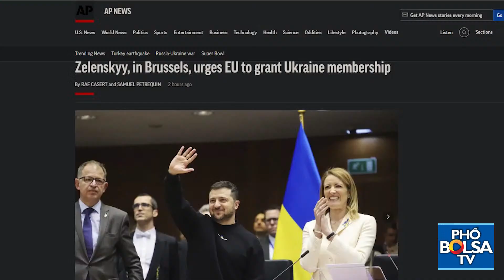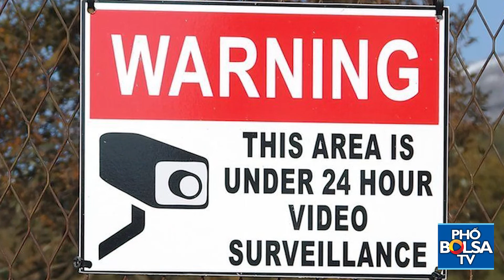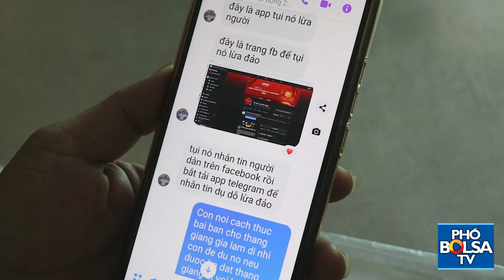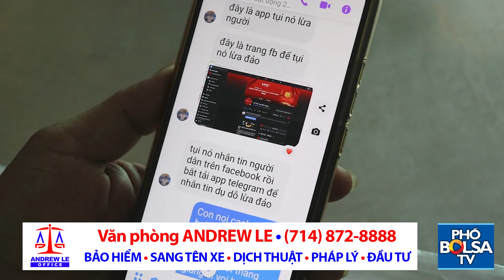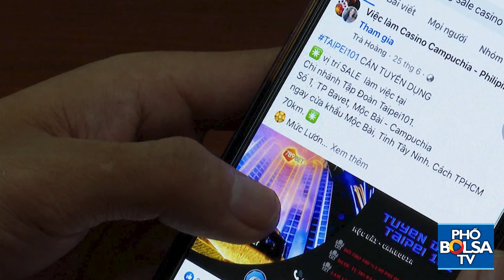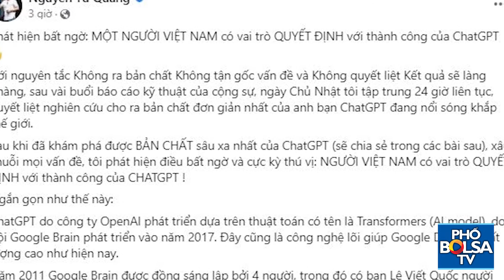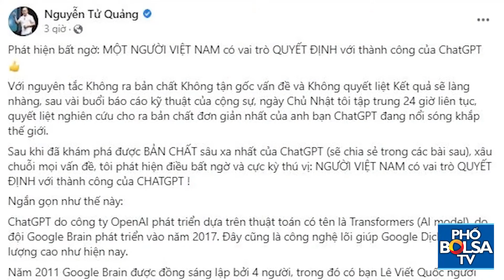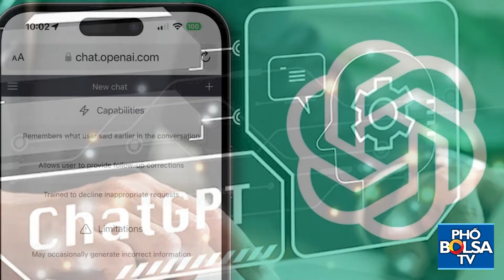Mỹ quyết làm cho ra vụ khinh khí cầu gián điệp/ Người Việt góp công lớn trong thành công của ChatGPT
Thời sự 360 |  Mỹ quyết làm cho ra vụ khinh khí cầu gián điệp/ Người Việt góp công lớn trong thành công của ChatGPT

- Mỹ triệu tập 150 đặc phái viên của 40 nước, báo cáo về vụ khinh khí cầu Trung Quốc
- Trung Quốc chỉ trích ông Biden bình luận 'vô trách nhiệm' về ông Tập
- Ông Zelenskyy kết thúc chuyến công du châu  u với chuyến thăm hội nghị thượng đỉnh EU
- Kim Jong Un khoe con gái, tên lửa tại duyệt binh Triều Tiên
- Australia sẽ loại bỏ camera Trung Quốc ở tòa nhà chính quyền
- Quan điểm của Việt Nam trong vụ khinh khí cầu gián điệp của Trung Quốc
- Công khai tuyển dụng trên Facebook, để lừa người qua Campuchia trái phép
- CEO BKAV  Nguyễn Tử Quảng bất ngờ tiết lộ thành công của ChatGPT là nhờ một người Việt Nam
- Động thái mới của Tesla: Sẵn sàng hy sinh lợi nhuận để hạ giá bán, dìm đối thủ tới chết